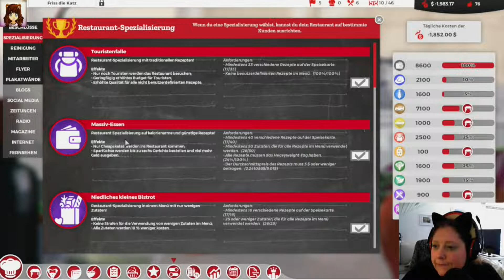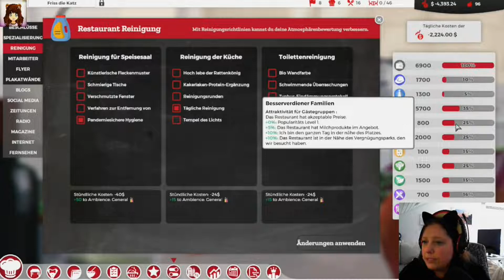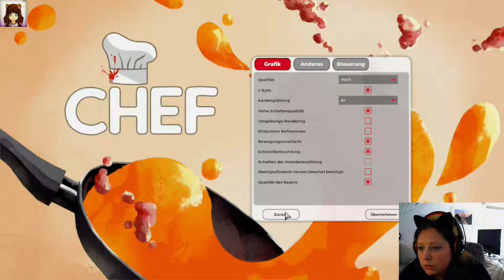Wir sind Pleite - Lets Show Chef - #04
Hier zeige ich euch das Spiel Chef von den Entwickler Inner Void.
Wir eröffnen ein Restaurant und müssen versuchen das ganze zum Laufen zu bekommen. Dieses hier ist ein Lets Show. Die Spiele in dieser Kategorie werden nur angespielt.